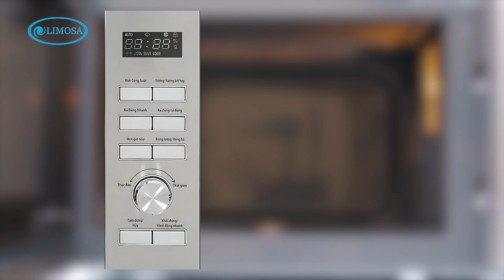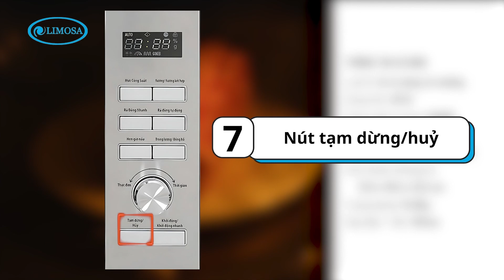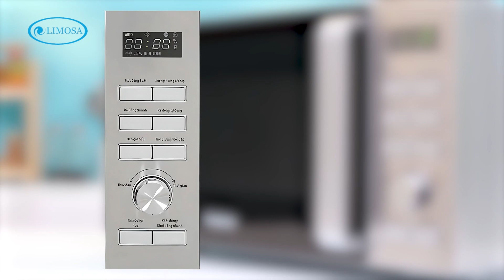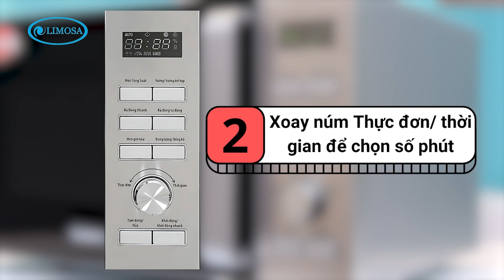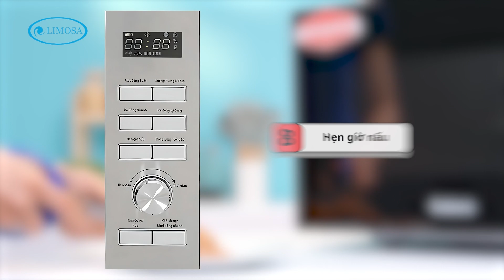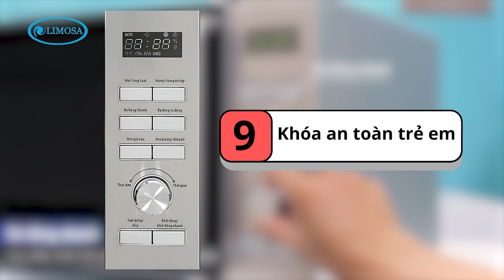Cách Sử Dụng Lò Vi Sóng Galanz Dạng Nút Bấm Kết Hợp Núm Xoay | Limosa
Cách sử dụng lò vi sóng Galanz an toàn và hiệu quả
Lò vi sóng Galanz là một thiết bị gia dụng thông minh, đa năng và tiết kiệm thời gian. Bạn có thể sử dụng lò vi sóng Galanz để nấu nướng, hâm nóng, rã đông, nướng bánh, làm bắp rang bơ và nhiều món ăn ngon khác. Tuy nhiên, để sử dụng lò vi sóng Galanz một cách an toàn và hiệu quả, bạn cần biết cách vận hành lò vi sóng Galanz đúng cách. Trong video này, Limosa sẽ hướng dẫn bạn cách sử dụng lò vi sóng Galanz dạng núm xoay và dạng nút bấm kết hợp núm xoay. Bạn cũng sẽ biết cách vệ sinh lò vi sóng Galanz và cách bảo dưỡng lò vi sóng Galanz để kéo dài tuổi thọ của thiết bị. Hãy cùng theo dõi nhé!

XEM THÊM:
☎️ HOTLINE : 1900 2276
🏠 Address: 32, Đ. Lũy Bán Bích, P. Tân Thới Hòa, Q.Tân Phú, Tp. HCM